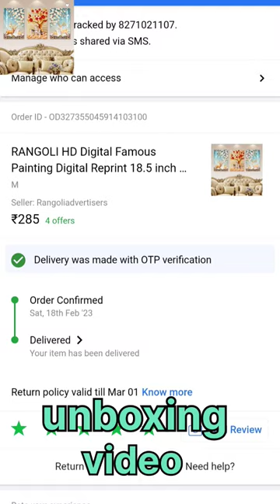RANGOLI HD Digital Famous Painting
Take a look at this RANGOLI HD Digital Famous Painting Digital Reprint 18.5 inch x 37.5 inch Painting on Flipkart